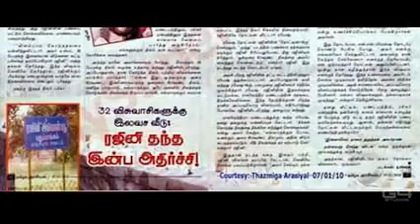Rajini 68 th Birthday Celebration Tuticorin HD G4Studios